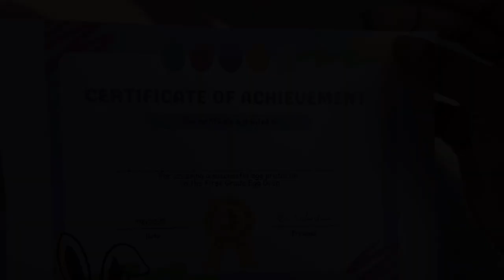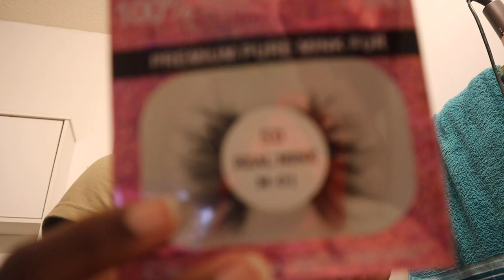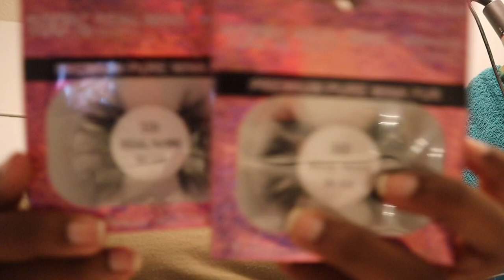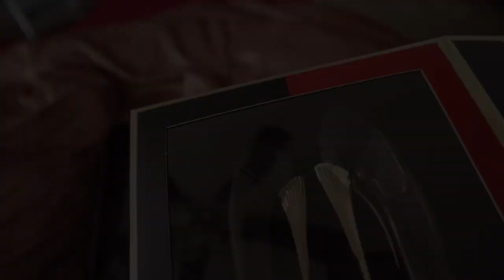BOXING CLASS + FIRST SILK PRESS + BIRTHDAY DINNER DATE + SHEIN PACKAGE | WEEKLY VLOG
Hey y’all! Welcome back to another video.

💎 Social Media 💎

Amazon Storefront 👇🏾👇🏾👇🏾